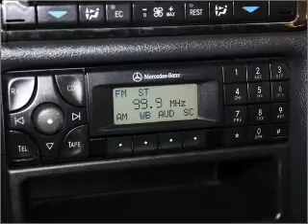2003 Mercedes-Benz CLK-Class - Lynnwood WA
Year: 2003
Make: Mercedes-Benz
Model: CLK-Class
Trim: CLK430
Engine: 4.3 liter 8 cylinder 24 valve
Transmission: 5-Speed Automatic
Color: Black
Mileage: 78317
Address:
21301 Hwy 99